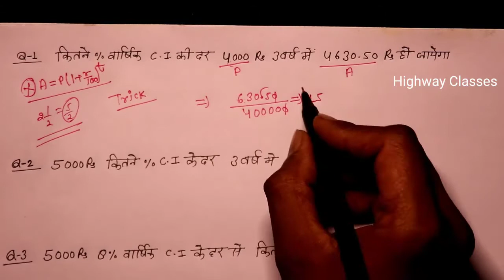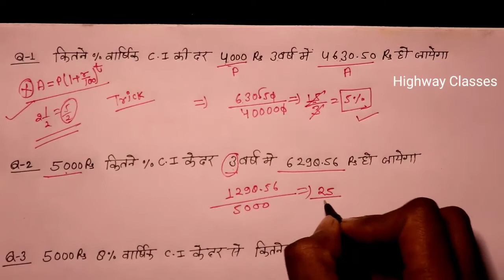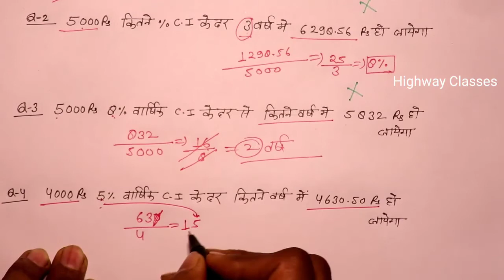चक्रवृद्धि ब्याज में समय और दर निकालना Compound interest find rate and time C.I in Hindi by Atul sir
@Highway classes
Thanks
Regarding
Highway classes
compound interest,compound interest formula,compound interest tricks,ci tricks,ci tricks in hindi,specail 3 year ci trick,maths by atul sir,maths tricks by atul sir,math by highway classes